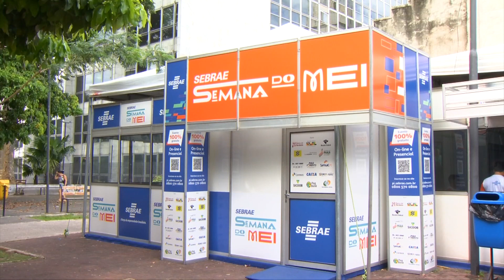Sebrae realiza Semana do Microempreendedor Individual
O Sebrae está realizando em todo o Piauí a Semana do Microempreendedor Individual. As ações acontecem de forma gratuita em 70 municípios e têm como objetivo incentivar a formalização de trabalhadores autônomos e capacitar empreendedores. Mais detalhes na reportagem de Lalesca Setúbal e Volmar Cardoso, da TV Assembleia.